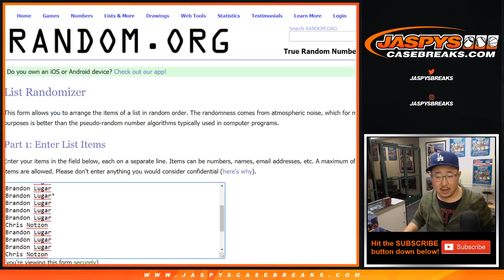RANDOMIZER || Th, 02/28/19 || 4Box (1/3) RT #2 || 2017-18 Panini PRIZM MOSAIC Basketball (NBA)